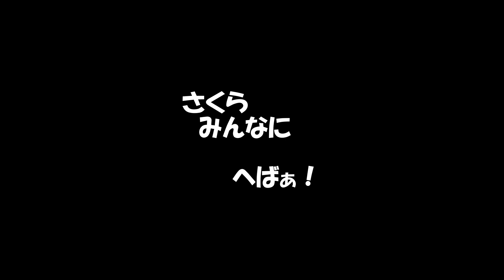第三回 頑張れ！高齢にゃんこのさくらおばぁちゃんヽ(^o^)丿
１８歳になる猫のさくらおばぁちゃん。
乳がんと診断。
出来るだけ長生きしてのう。(^O^)